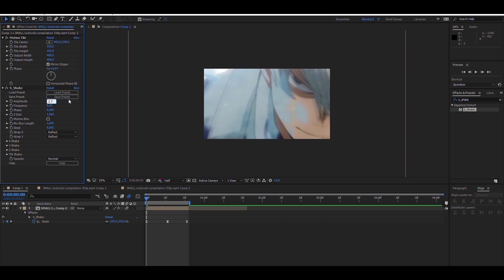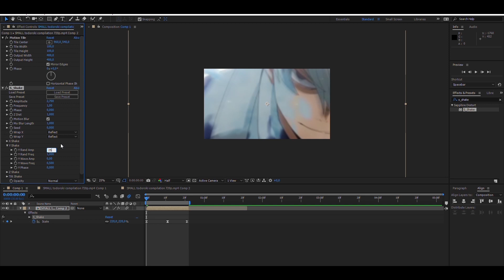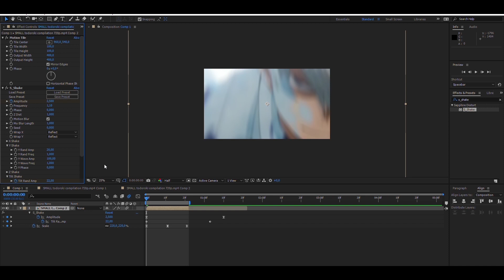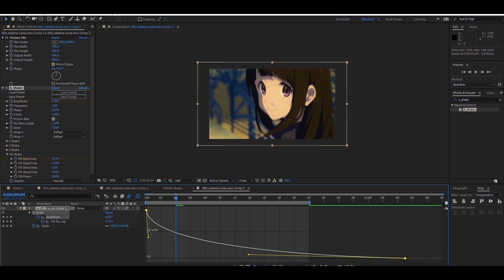S_shake Tutorial for After Effects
Hey! After receiving a few requests, I decided to make this tutorial! I'll be making more in the future so it would be nice if you could leave me a few tutorial suggestions in the comment section!

song: Shibuya (Ft. Frank Ocean) [Chanel Funk Remix]